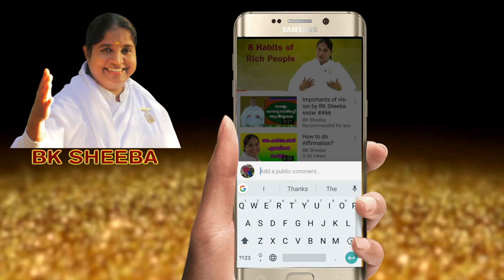Invaluable Versions by BK Sheeba Sister##608